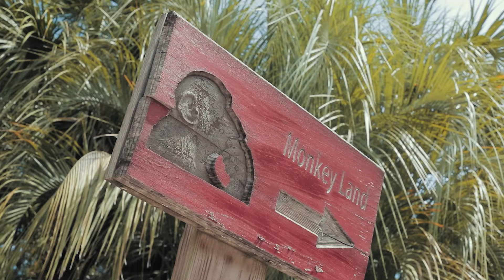WILD ENCOUNTERS DAY SAFARI!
COME VISIT OUR PRESERVE!

This is video is from 2022! Join us for 2023 for a BRAND NEW EXPERIENCE! New Video will be linked below SOON!

Have unforgettable moments as you spend your day with an array of wildlife.

Meet a Liger! the World's Largest big cat! Feed Bubbles our 9,000 pound African elephant, watch an eagle soar, meet King Tut our resident cheetah, monkey around with great apes and so much more!

Located at our 50 acre wildlife tropical preserve in South Myrtle Beach (not far from The Market Common), this is a once-in-a-lifetime experience and 3-hour guided tour that can only be had at Myrtle Beach Safari.